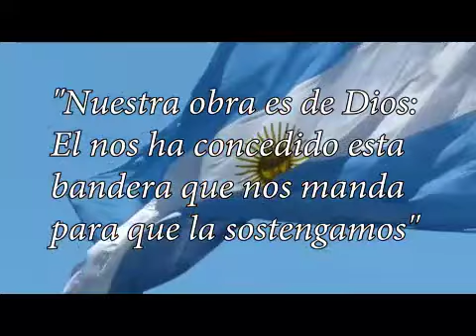Video en homenaje a nuestra Bandera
Video en homenaje a nuestra Bandera realizado por alumnos de 5° del Nivel Primario, sus docentes y con la participación especial de la Prof. Mariela Estevez y el alumno del Nivel Secundario, Alen Zeta